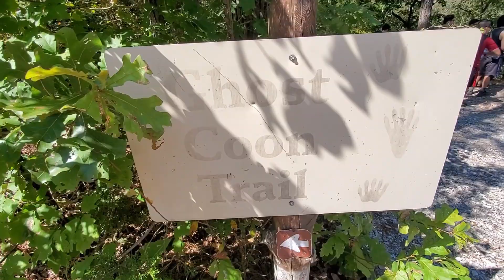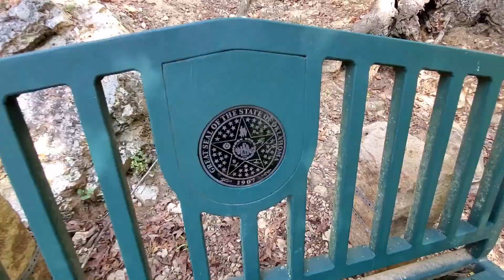Hiking Dripping Springs Trail, Natural Falls State Park, Oklahoma Waterfalls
This is a moderate hike with a decent pay out. You did have to pay for parking, and dogs must be on a leash. The waterfall itself is 77 ft. tall. There is also a creek on this trail used for fishing. This is definitely a trail I would go to at least once.